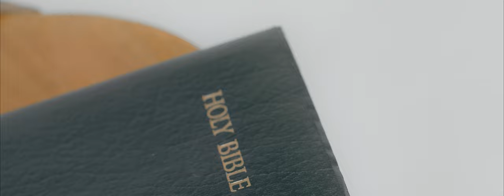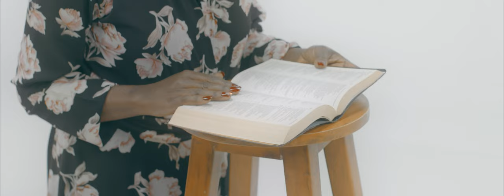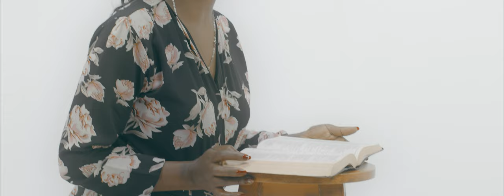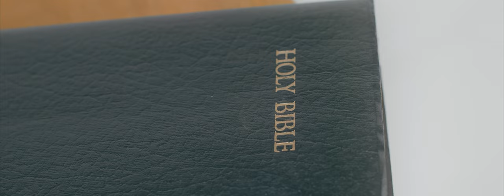ቅኔን እቀኛለሁ ዘማሪት አዲስ ተገኔ (Addis Tegene)